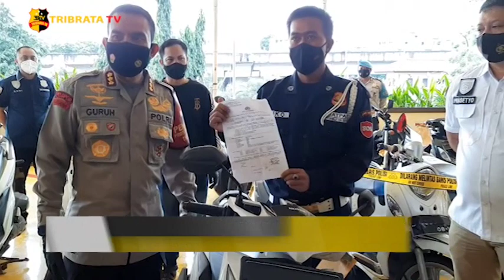TIM TIGER POLRES METRO JAKARTA UTARA AMANKAN 2 TERSANGKA KASUS CURAT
2 Orang tersangka kasus pencurian sepeda motor berhasil diamankan Tim Tiger Polres Metro Jakarta Utara kedua tersangka dengan inisial SA dan HSC.

Pengamanan dilakukan pada 22 januari 2021 lalu saat Tim Tiger sedang melaksanakan patroli dijalan Danau Sunter, Tanjung Priok, Jakarta Utara saat itu terlihat 2 orang yang sedang mengendarai motor namun tidak ada nomer polisinya dan ditemukan dari tersangka HSC mata kunci yang sudah dibentuk untuk membuka gembok maupun kunci kontak lalu kedua tersangka tersebut dibawa ke Polres Metro Jakarta Utara untuk dilakukan penyelidikan lebih lanjut.

Setelah dilakukan penyelidikan terhadap barang bukti dengan mengecek nomer rangka dan nomer mesin terkait kepemilikan satu unit sepeda motor dan mendapat hasil bahwa sepeda motor tersebut adalah milik korban dengan inisial AL yang pada saat itu sepeda motor tersebut hilang dicuri dirumah korban di daerah Jalan Dukuh Barat No.19, Koja, Jakarta Utara.

Kapolres Metro Jakarta Utara, Kombes Pol Guruh Arif Darmawan mengatakan, sudah lebih dari 10 motor berhasil diamankan dari pencurian tersebut.

Tim Liputan : Mega Octavia
Melaporkan.